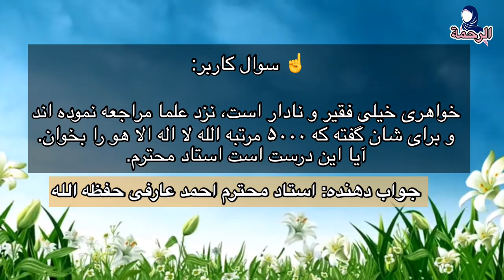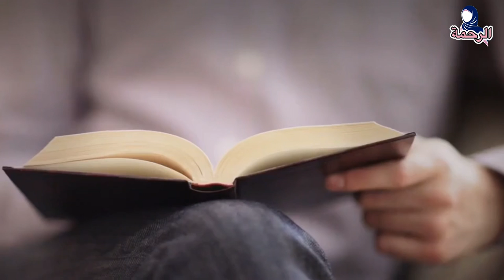پرسش _آیا خواندن الله لا اله الا 5000 مرتبه شما از فقر خلاص میکند؟